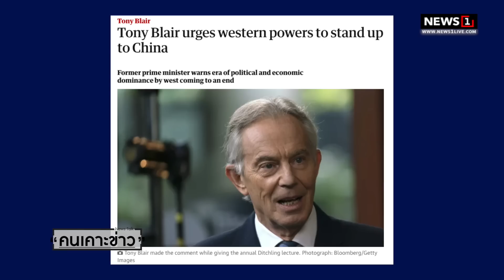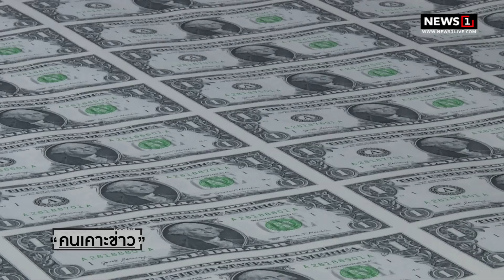ไบเดนคว้าน้ำเหลว ชาติอาหรับเปลี่ยนขั้ว? : คนเคาะข่าว 19-07-65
: ผศ.ดร.มาโนชญ์ อารีย์ ภาควิชารัฐศาสตร์ คณะสังคมศาสตร์ ม.ศรีนครินทรวิโรฒ

id=com.sondhitalk.asia.android&fbclid=IwAR0_8wTAnDmJz31oRwo7tA6q9rzVpQjuwAFhg0uzmTG-4c2c2KBFKwt-HK4